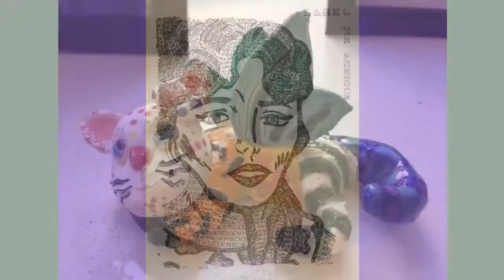ShenArts Youth Art Month Exhibition 2020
ShenArts is proud to present this juried exhibition of work from local youth artists as a part of the Youth Art Month initiative and to support the area’s budding creatives. This show features works by students enrolled in both private and public schools as well as those who are homeschooled. this exhibit is a shining example of the talent and creativity found in our community’s youth.